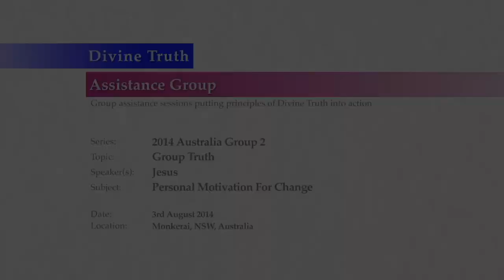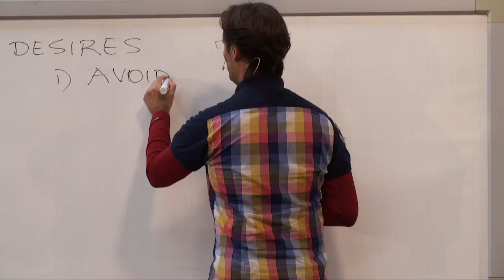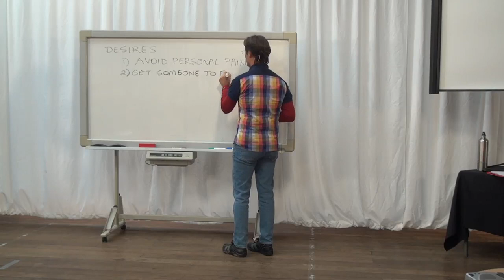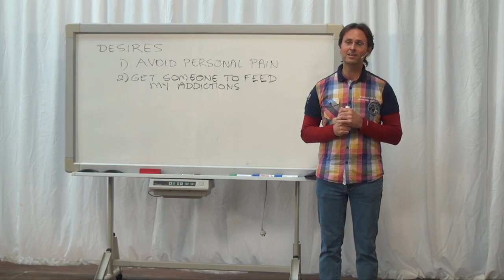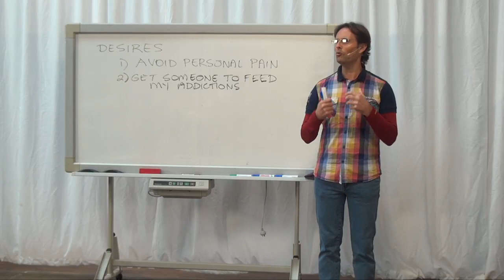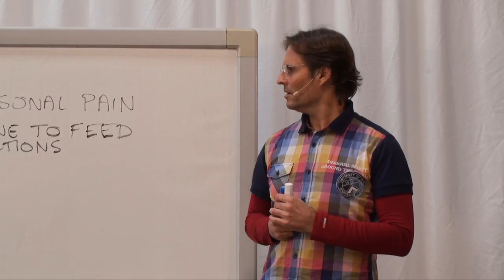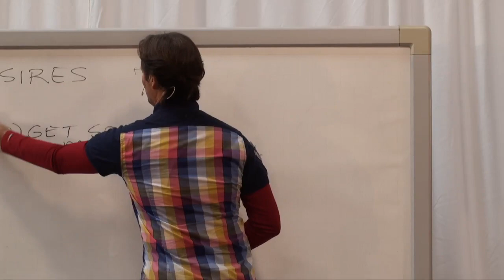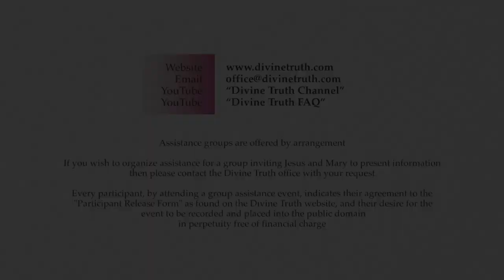20140803 Group Truth - Personal Motivation For Change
Presented on 3rd August 2014 in Monkerai, New South Wales, Australia.
Jesus has an impromptu Q&A session with the audience about the fact that most of the audience appear to have little motivation for personal change. He discusses their true desires, which are primarily the desire to avoid their personal pain and feed their own addictions. There is a soul-based unwillingness, which is not intellectually recognised, but is demonstrated by their actions in the group.